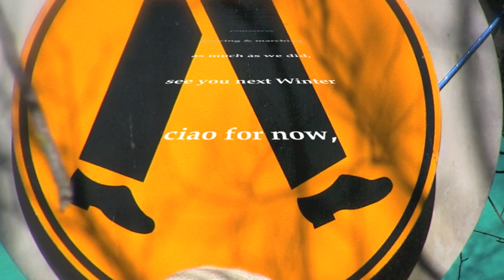Winter Magic parade part 3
This third video brings to an end our coverage of the 2012 Blue Mountains Winter Magic parade. Glenys and I want to say how much we enjoyed it and appreciate all the amazing creativity that goes into this wonderful parade. We hope that some of you enjoy watching and hearing yourselves. Pending their approval we could also publish some footage of the fabulous Ghawazi Caravan dancers.

Seasons greetings to you all, Taffy & Glenys.